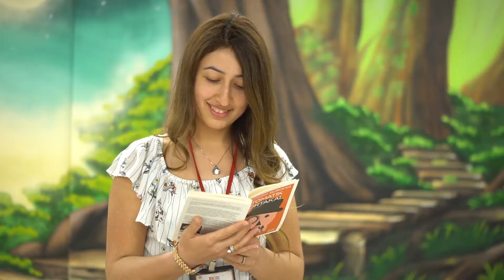BKM KİTAP; KİTAPLAR HAYATINIZI RENKLENDİRİR REKLAM FİLMİ